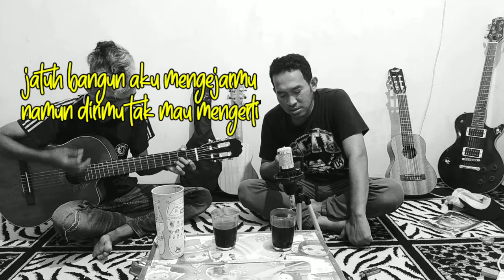VIRAL TIKTOK ⁉️JATUH BANGUN - MEGGY Z (COVER) By Tokey tky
Lagu baru
Chord
Lirik
Cover
Tutorial gitar
Kunci gitar
Karaoke
Akustik

Lirik